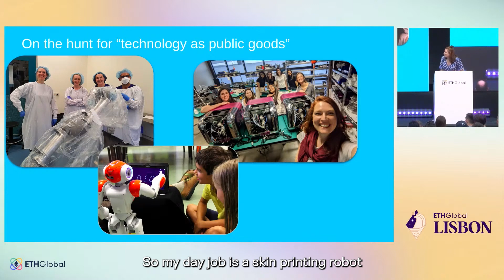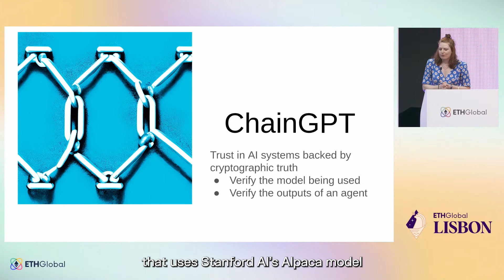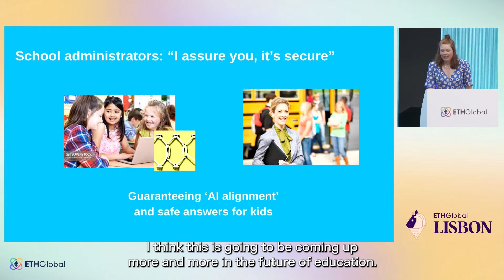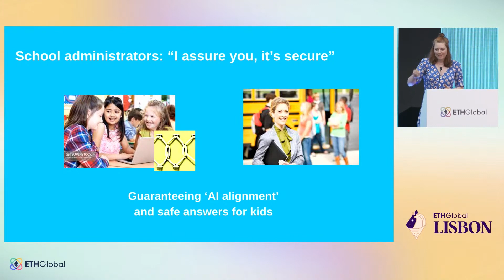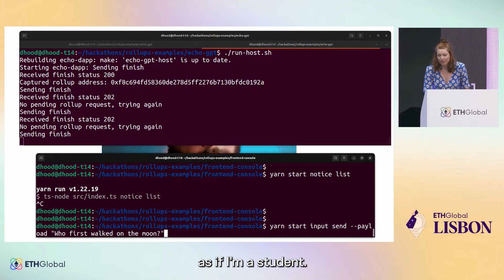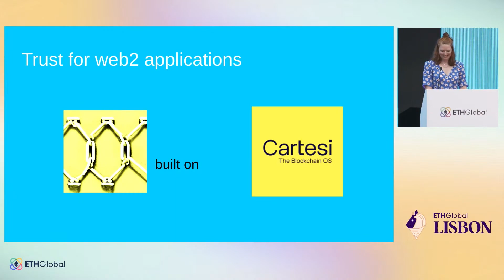Chain GPT - Using AI for Good | ETHGlobal Lisbon Finalist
About Cartesi
Cartesi is an application-specific rollup with a Linux runtime. Cartesi’s RISC-V virtual machine allows developers to import decades of open-source wisdom to blockchain applications and build decentralized applications with their favorite libraries, compilers, and other time-tested open-source tooling.
- DApps are deployed on their own customizable application-specific rollup chains;
- DApps don’t compete with each other in Cartesi’s ecosystem for scarce blockspace;
- Cartesi provides Ethereum or L2’s with orders of magnitude more computational capacity;
- DApps preserve the strong security guarantees and censorship resistance of the underlying blockchain;
- Cartesi Rollups can be deployed as a layer 2 (on top of Ethereum), as a layer 3 (on top of Optimism, Arbitrum, zkEVM chains, etc.), or as sovereign rollups;
- Cartesi Rollups opens up the design space for more expressive and computationally intensive blockchain applications;